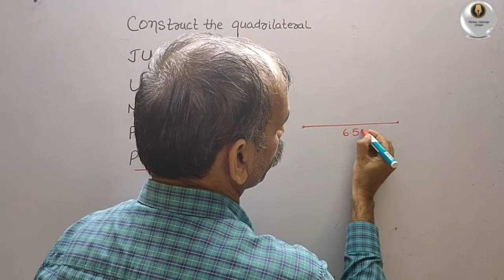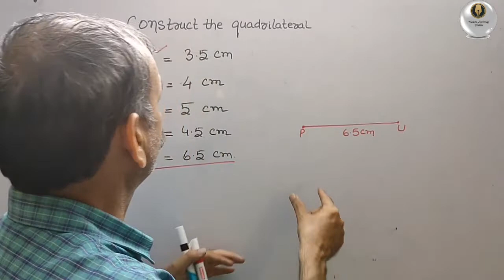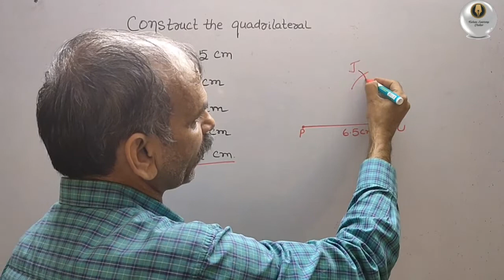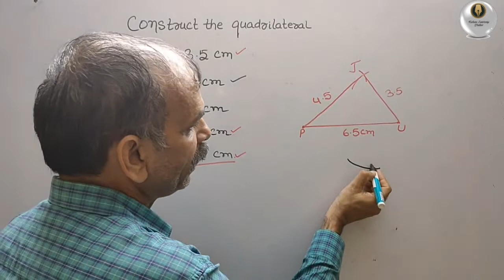Construct the Quadrilateral JU=3.5cm, UM=4cm, MP=5cm, PJ=4.5cm, PU=6.5cm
Practical Geometry EX 4.1 Q 1(ii)